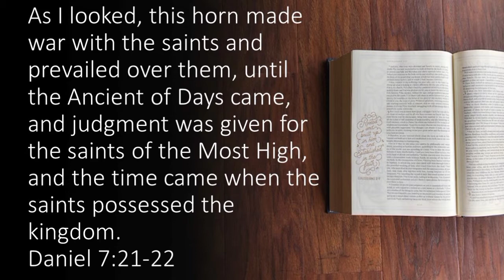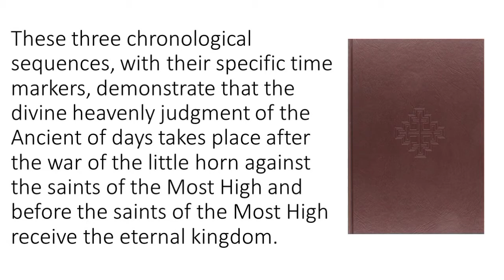The Timing of Pre-Advent Investigative Judgment (Tagalog)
Sa video na ito ay pagaaralan natin ang timing ng Pre-Advent Investigative Judgment sa aklat ng Daniel 7. Tatalakayin din natin ang relationship nito sa 1260 days prophecy.

Para sa kabuohan ng video na ito iclick lamang ang link na ito.